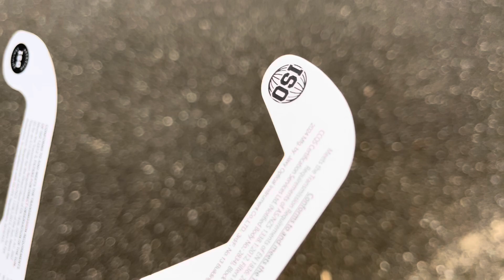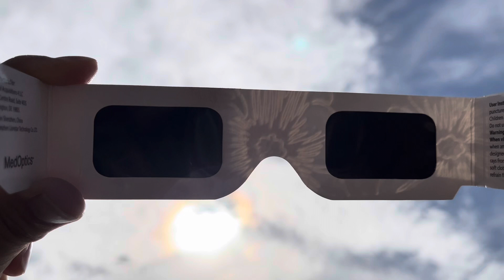Watching SOLAR ECLIPSE from New York City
This is my first solar eclipse. We’re watching the solar eclipse on April 8, 2024 in New York City. We know a solar eclipse occurs when the Moon moves between the Earth and the Sun, blocking some or all of the Sun's rays from reaching the Earth. We must look through safe solar viewing glasses (eclipse glasses) at all times.